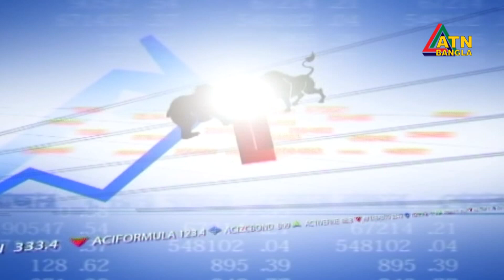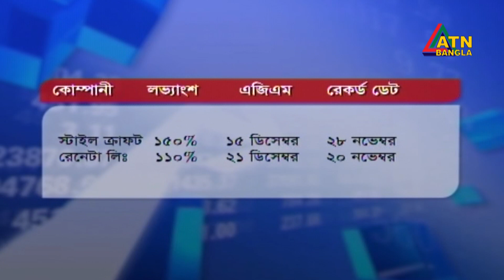এটিএন বাংলা শেয়ারবাজার সংবাদ । ATN Bangla Sharebazar News | 3 pm | 30.10.2019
ATN Bangla Sharebazar News | 3 pm |